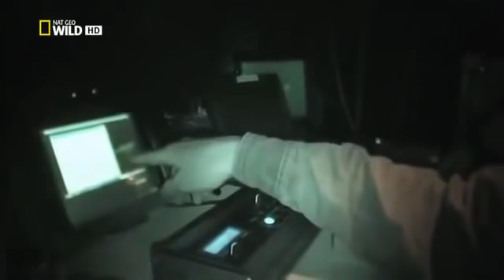Best Documentary 2016 The Secret Night World Of Dangerous Animal Predator's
The main entrance of Santa Rosa National Park is 36 kilometres (22 mi) north of Liberia, in northern Guanacaste Province. The park covers an area of approximately 495 square kilometres (191 sq mi) It is part of the Area de Conservación Guanacaste World Heritage site, originally created to protect the scene of the Battle of Santa Rosa.

It is also within the larger national Guanacaste Conservation Area The Interamerican Highway (Pan-American Highway) is along its eastern edge, where the adjacent Guanacaste National Park is located.

Santa Rosa was originally a farm located in the north-western Guanacaste Province, in Costa Rica. Today an old hacienda building, "La Casona," functions as the monument commemorating the fallen heroes of the different battles that took place here.

Primarily, Costa Rica remembers the Battle of Santa Rosa won by their army over the forces of filibuster William Walker. On March 20, 1856, when the Costa Rican forces reached this point, the filibusters were housed in the main farm building, La Casona. The ensuing battle lasted all of 14 minutes with the national militia victorious in ousting the invaders.

The farm however kept for years its strategic significance. This place was the location of two more battles of Costa Rican forces against invading forces from Nicaragua. In 1919, there was an attempt from the invaders to overthrow the dictatorship of General Federico Tinoco Granados; and in the 1955, Costa Ricans fought intruders supporting a coup attempt against the government of José Figueres.